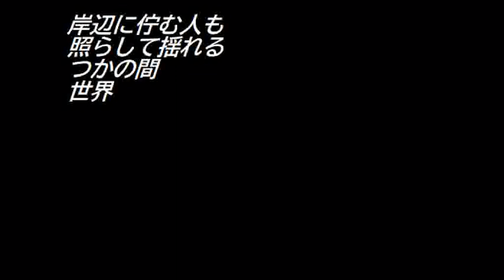No.2655 「fo照o」 Aポエット オリジナル曲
穏やかな湖水に降り注ぐ日差しも
空から世界に広がっていて
永遠の時を継いでいた。